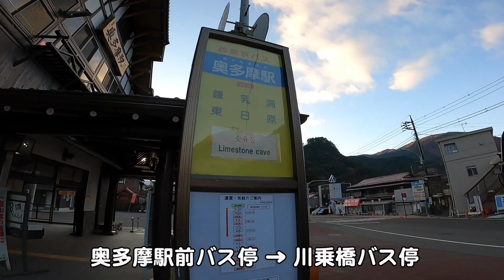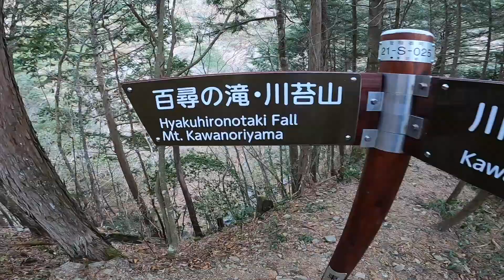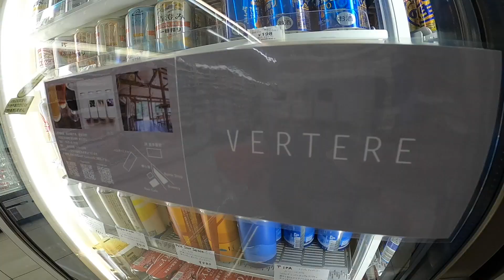【イッチーがいく！】氷瀑の百尋ノ滝と川苔山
山好き「イッチー」とその仲間がお送りする登山系はらぺこ動画

GFチャンネル名前の由来：
動画にメインで出演する九州男児「イッチー」の大好きな大観峰（熊本県阿蘇市）から見える大草原。
その大草原（＝Green Field）の頭文字を取ってGFです。
大草原に行くと大人も子どももみんな走り回りたくなりますよね？
そんなワクワクした気分になれる動画作りを心掛けています。

真冬ならではの光景である「氷瀑」を見にいこう！
ということで、今回は奥多摩の景勝地「百尋ノ滝」へ行ってきました。
最後に完全凍結したのは1996年らしいのですが、果たして今年は？？

〔ルート〕
奥多摩駅バス停→川乗橋バス停→川苔山登山口→百尋ノ滝→川苔山→古里駅
距離：14.9km
登り：1,326m
下り：1,455m
行動時間：4時間50分（休憩：40分含む）

iPhone Xs

山でお会いできるのを楽しみにしております。
見かけた際はお気軽にお声掛けください♪